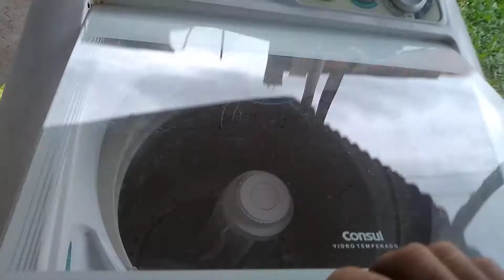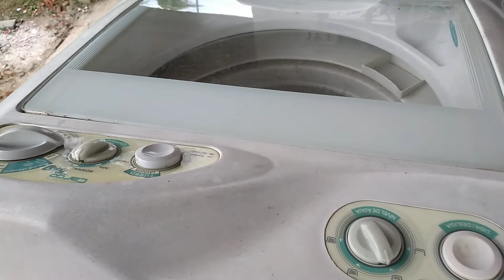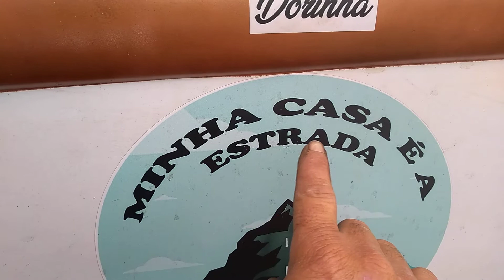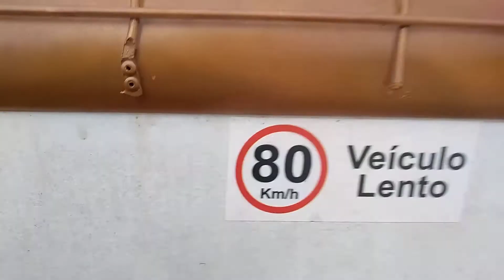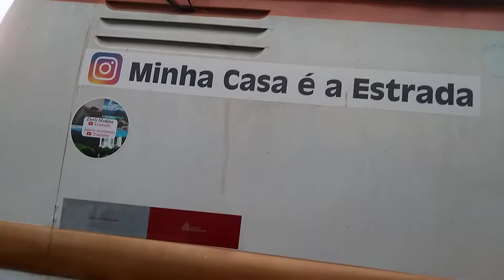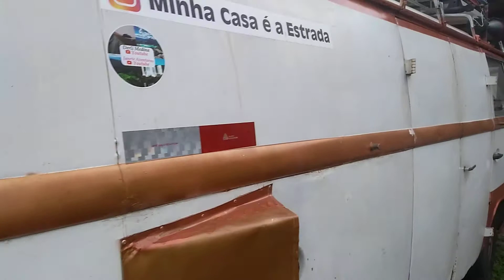NÃO BATE NÃO ENXAGUA NÃO PARA DE ENTRAR ÁGUA E TRANSBORDA